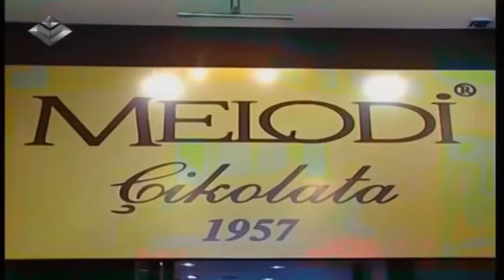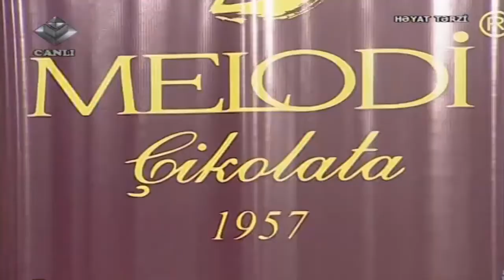Heyat Terzi 18.03.2016 Sahib Ibrahimov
Qonaqlar:
Elshad Shadel ritm qrupu
Afdandil Israfilov
Sahib Ibrahimov (mugenni)